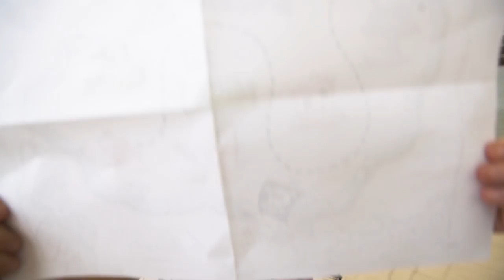Видео для Детей / Игра Приключение / Мультфильм Моана 2016 / Первая серия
Увлекательная история поиска Клада. Моана умеет управлять стихией воды - посмотри, справится ли Злата с этой ролью? Захватывающее видео приключение никто не оставит равнодушным!